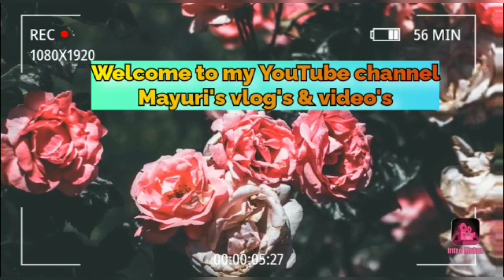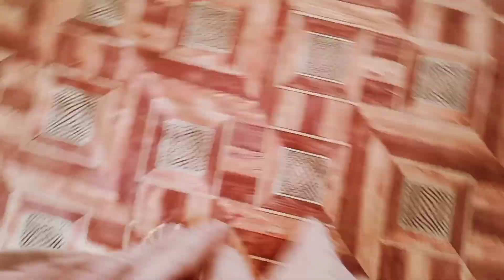vlog VLOG -38||চুজিৰ জেলেপি 🤤||🙏ভাগৱত শোভাযাত্ৰা 🙏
vlog ||চুজিৰ জেলেপি 🤤||🙏ভাগৱত শোভাযাত্ৰা 🙏

যদিহে ভিডিঅ'সমূহ চাই ভাল পাই তেন্তে